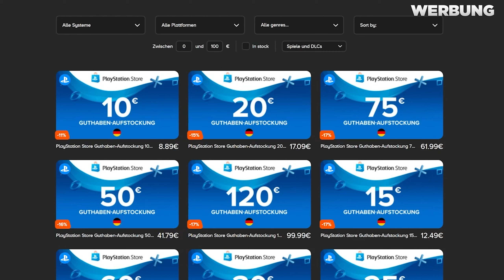Assassins Creed Japan kommt! 🩸 Erste offizielle Details zu Assassins Creed Mirage & mehr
Assassins Creed Mirage News Deutsch. Erste offizielle Infos von Ubisoft. Sowie Teaser zu Assassins Creed Japan, Jade & Hexe. Die zukünftigen Assassins Creed Teile.

Zeitstempel:
00:00 Assassins Creed News Deutsch
01:06 Assassins Creed Japan Codename Red Details
01:44 Assassins Creed China Codename Jade Details
02:49 Assassins Creed Codename Hexe Details
03:38 Assassins Creed Infinity Details
04:33 Assassins Creed Mirage erste Infos
10:41 Assassins Creed Mirage Versionen
12:04 Assassins Creed Valhalla neuer Content

📺Mein Equipment:📺

Mein Aufnahmegerät:
Mein Micro:
Meine Kopfhörer:
Mein Schnittprogramm:
Adobe Cloud
Meine Tastatur:
Meine Maus: